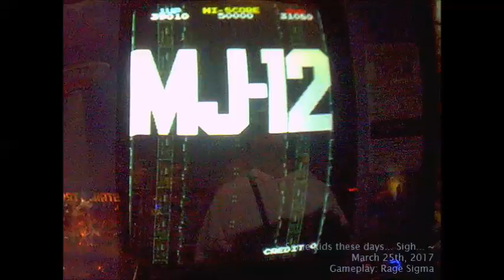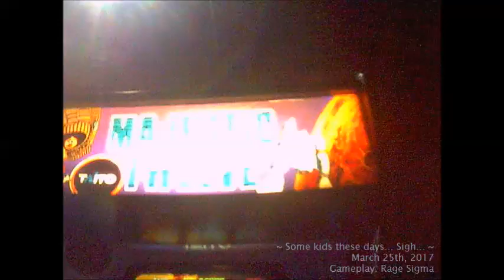RS at Tilt - Majestic Twelve / Super Space Invaders '91 Gameplay [3]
[Sorry about the quality of the video. Also, keep in mind at 2:42 on this video in which I used Speakonia because... kids these days.]

If only Space Invaders '95: The Attack of Lunar Loonies was there too.

Majestic Twelve / Super Space Invaders '91 belongs to Taito.
Recorded with Weird V Camcorder.
Gameplay: Rage Sigma